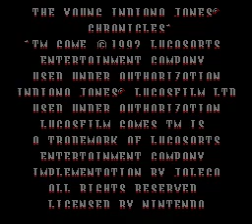Young Indiana Jones Chronicles Jump in Mid Air NES game Genie Code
AEEELYPA